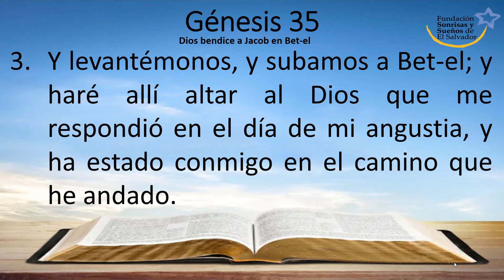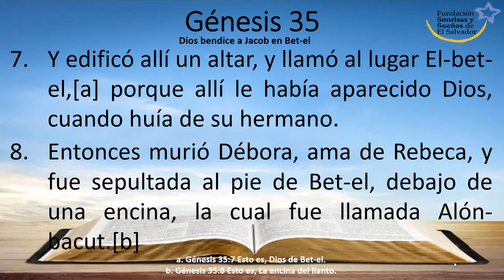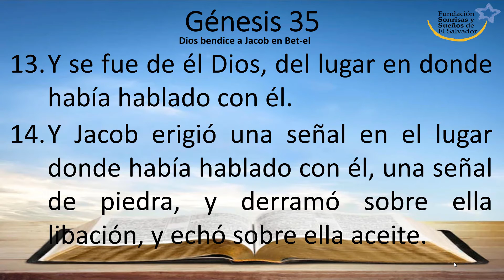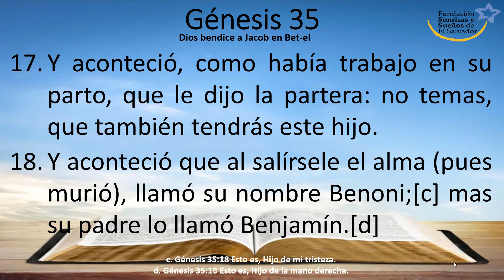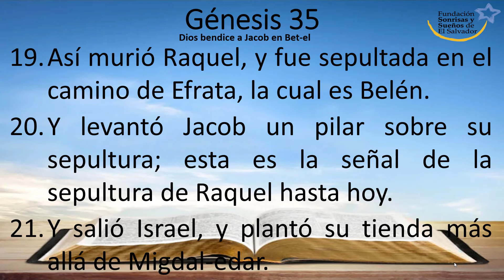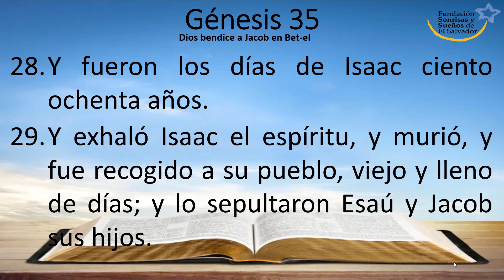Génesis 35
Reina-Valera 1960
Dios bendice a Jacob en Bet-el

1  Dijo Dios a Jacob: levántate y sube a Bet-el, y quédate allí; y haz allí un altar al Dios que te apareció cuando huías de tu hermano Esaú.

2 Entonces Jacob dijo a su familia y a todos los que con él estaban: quitad los dioses ajenos que hay entre vosotros, y limpiaos, y mudad vuestros vestidos.

3 Y levantémonos, y subamos a Bet-el; y haré allí altar al Dios que me respondió en el día de mi angustia, y ha estado conmigo en el camino que he andado.

4 Así dieron a Jacob todos los dioses ajenos que había en poder de ellos, y los zarcillos que estaban en sus orejas; y Jacob los escondió debajo de una encina que estaba junto a Siquem.

5 Y salieron, y el terror de Dios estuvo sobre las ciudades que había en sus alrededores, y no persiguieron a los hijos de Jacob.

6 Y llegó Jacob a Luz, que está en tierra de Canaán (esta es Bet-el), él y todo el pueblo que con él estaba.

7 Y edificó allí un altar, y llamó al lugar El-bet-el,[a] porque allí le había aparecido Dios, cuando huía de su hermano.

8 Entonces murió Débora, ama de Rebeca, y fue sepultada al pie de Bet-el, debajo de una encina, la cual fue llamada Alón-bacut.[b]

9 Apareció otra vez Dios a Jacob, cuando había vuelto de Padan-aram, y le bendijo.

10 Y le dijo Dios: tu nombre es Jacob; no se llamará más tu nombre Jacob, sino Israel será tu nombre; y llamó su nombre Israel.

11 También le dijo Dios: yo soy el Dios omnipotente: crece y multiplícate; una nación y conjunto de naciones procederán de ti, y reyes saldrán de tus lomos.

12 La tierra que he dado a Abraham y a Isaac, la daré a ti, y a tu descendencia después de ti daré la tierra.

13 Y se fue de él Dios, del lugar en donde había hablado con él.

14 Y Jacob erigió una señal en el lugar donde había hablado con él, una señal de piedra, y derramó sobre ella libación, y echó sobre ella aceite.

15 Y llamó Jacob el nombre de aquel lugar donde Dios había hablado con él, Bet-el.

Muerte de Raquel
16 Después partieron de Bet-el; y había aún como media legua de tierra para llegar a Efrata, cuando dio a luz Raquel, y hubo trabajo en su parto.

17 Y aconteció, como había trabajo en su parto, que le dijo la partera: no temas, que también tendrás este hijo.

18 Y aconteció que al salírsele el alma (pues murió), llamó su nombre Benoni;[c] mas su padre lo llamó Benjamín.[d]

19 Así murió Raquel, y fue sepultada en el camino de Efrata, la cual es Belén.

20 Y levantó Jacob un pilar sobre su sepultura; esta es la señal de la sepultura de Raquel hasta hoy.

21 Y salió Israel, y plantó su tienda más allá de Migdal-edar.

Los hijos de Jacob
(1 Cr. 2.1-2)
22 Aconteció que cuando moraba Israel en aquella tierra, fue Rubén y durmió con Bilha la concubina de su padre; lo cual llegó a saber Israel. Ahora bien, los hijos de Israel fueron doce:

23 los hijos de Lea: Rubén el primogénito de Jacob; Simeón, Leví, Judá, Isacar y Zabulón.

24 Los hijos de Raquel: José y Benjamín.

25 Los hijos de Bilha, sierva de Raquel: Dan y Neftalí.

26 Y los hijos de Zilpa, sierva de Lea: Gad y Aser. Estos fueron los hijos de Jacob, que le nacieron en Padan-aram.

Muerte de Isaac
27 Después vino Jacob a Isaac su padre a Mamre, a la ciudad de Arba, que es Hebrón, donde habitaron Abraham e Isaac.

28 Y fueron los días de Isaac ciento ochenta años.

29 Y exhaló Isaac el espíritu, y murió, y fue recogido a su pueblo, viejo y lleno de días; y lo sepultaron Esaú y Jacob sus hijos.

a. Génesis 35:7 Esto es, Dios de Bet-el.
b. Génesis 35:8 Esto es, La encina del llanto.
c. Génesis 35:18 Esto es, Hijo de mi tristeza.
d. Génesis 35:18 Esto es, Hijo de la mano derecha.